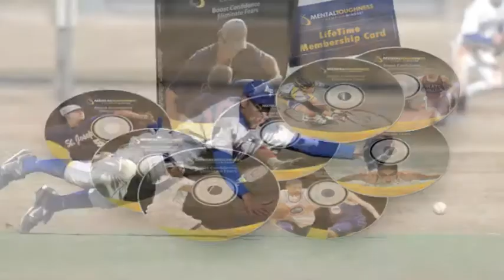Mental Toughness Training - Craig Sigl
Mental Toughness Training

Enjoy our new Mental Toughness Rap Song by Dru Vocals

Your goals to be the best, strongest, quickest
Get the high score and achieve top fitness
Get your mindset right, time to get tough
If you're only training everyday, it's not enough
So stop choking and start winning
We take you step by step from the beginning
Help you build mental muscle, it will be our pleasure
We give you knowledge that we know will last forever
You wanna be a champion, crush all the haters
Become #1 with the Mental Toughness Trainer
Perform under pressure, through any kind of weather
It's affordable, too, and that makes it even better
With a one year m0ney back guarantee
You're gonna build mental toughness, try and see
So come on and get the Mental Toughness Trainer
And I know for a fact you'll thank me later, yea

and  "Master The Pressure" a GAME-CHANGING guided visualization for teen athletes.